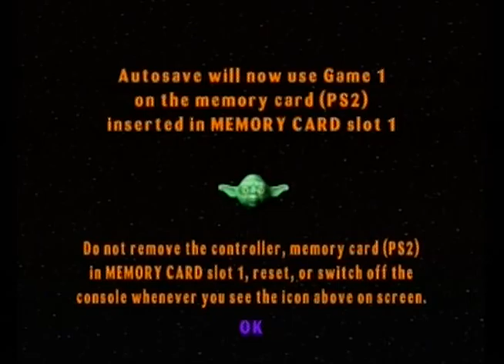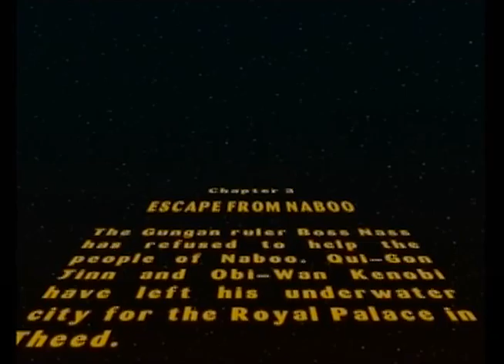Let's Play: LEGO Star Wars Part 1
John and Scott start through the OG Star Wars game made by Tt.

Check us out live on Twitch!